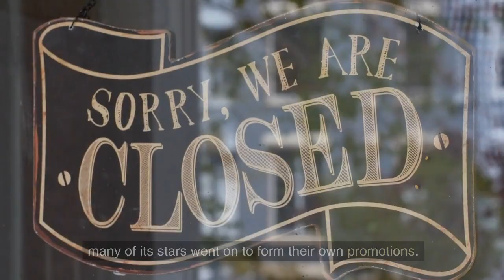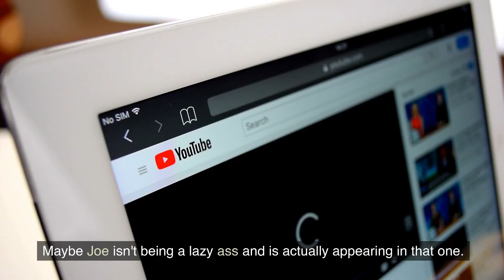Wrestling Shoot Incident: The Real Story Behind Earthquake vs. Kōji Kitao Showdown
In the world of professional wrestling, scripted storylines and elaborate performances captivate audiences worldwide. However, there are moments when reality clashes with the showmanship, leading to unexpected and dangerous outcomes.

Join us as we delve into the infamous 1991 showdown between "Earthquake" John Tenta and Kōji Kitao, two former sumo wrestlers turned pro-wrestlers, which would soon become one of the most talked-about incidents in wrestling history.

At Wrestlefest, a co-promoted event between Super World of Sports (SWS) and WWF, held at the Tokyo Dome, tensions flared between Tenta and Kitao during their first match. But it was their rematch at Wrestle Dream in Kobe, Japan, that turned the tables dramatically.

What started as a realistic Puroresu-style match quickly escalated into a "shoot," with both competitors engaging in real and potentially dangerous actions inside the ring. The situation took a shocking turn as Kitao attempted to target Tenta's eyes, leading to an intense and chaotic face-off between the two.

Witness the aftermath of this explosive event and learn about the conflicting opinions on what truly transpired that fateful day. Some believe Kitao's attitude and actions were to blame, while others think it was a clash of egos between the wrestlers.

Ultimately, the story doesn't end there. Discover how Tenta and Kitao managed to reconcile their differences and even had a successful third match together years later.

Get ready for an eye-opening journey into the underbelly of professional wrestling, where reality and fiction collide in unexpected and sometimes dangerous ways. Don't miss this gripping tale of the "Earthquake" vs. Kōji Kitao showdown - an incident that forever changed the course of wrestling history.